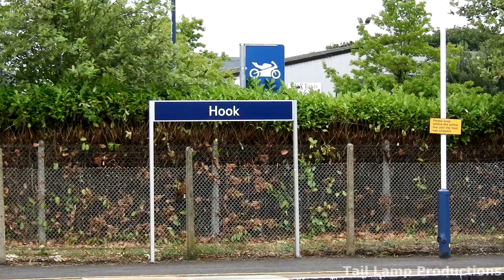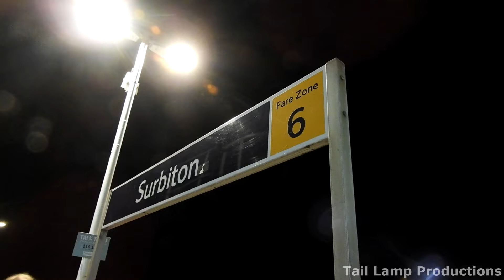"A Swanage 33 rescue" 60009 UoSA, 47580 and D6515 with The Dorset Coast Express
We start of the day at Hook where we see 60009 Union of South Africa power through just after her water stop at Winchfield. I then headed off to Andover to see number 9 race through but news soon came through that 47580 "County of Essex" had broken down meaning the train could not return to Southampton. Luckily the Swanage Railway sent D6515 Lt Jenny Lewis RN to Rescue the Dorset Coast Express. When the tour finally set if it was several hours late meaning it was rerouted via Winchester and Surbiton instead of Andover and Staines. No.9 was detached at Southampton and would run light engine through Andover and up the SWML. We see the tour and no.9 at Surbiton.

All footage filmed on 23rd and 24th August 2018.